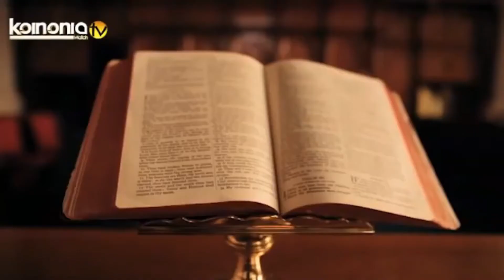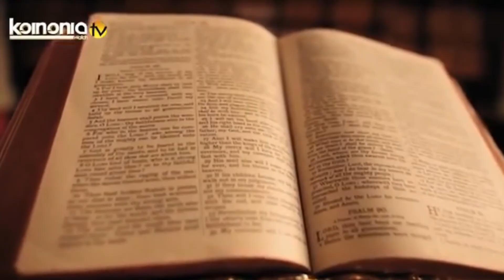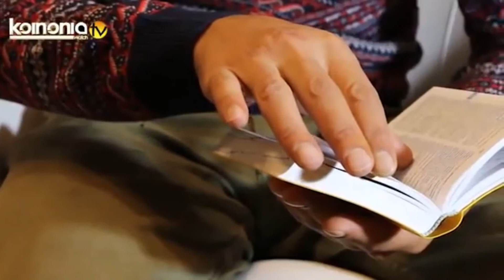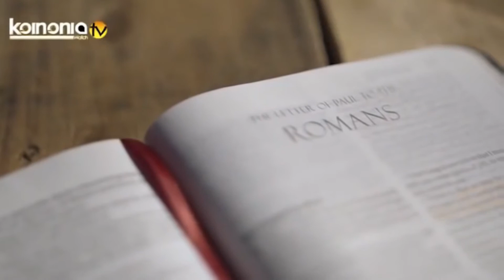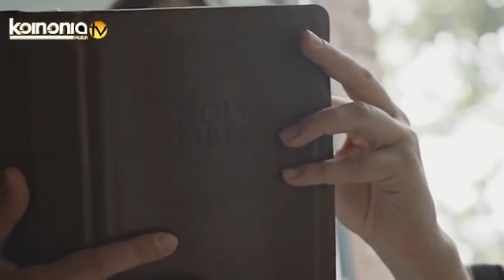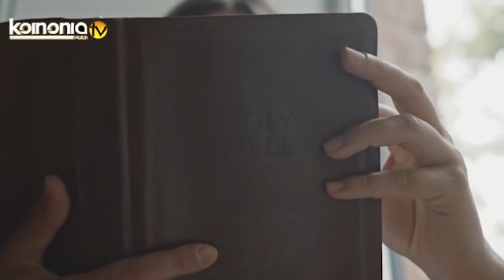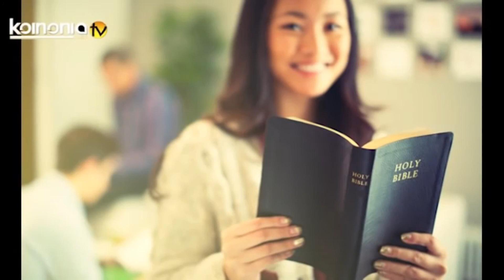THE MERCIES OF GOD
this teaching by Apostle Joshua Selman teaches on God's mercies and breaking curses